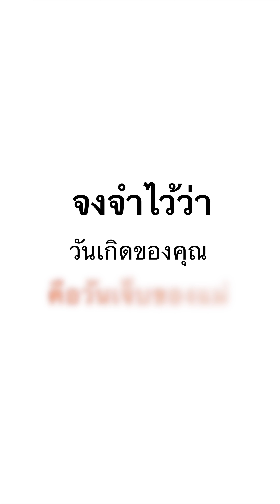วันเกิดแฟน แม่เสือกมาหาที่บ้าน!!!!